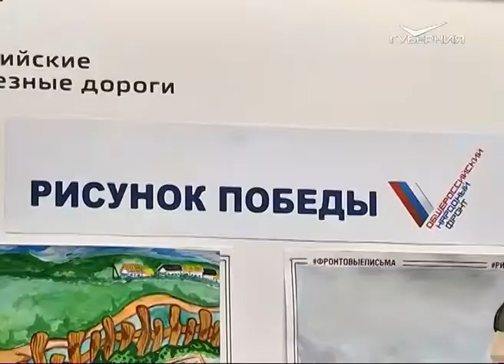В зале ожидания самарского железнодорожного вокзала открылась выставка “Фронтовые письма”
Выставка открылась сегодня и будет работать 10 дней. Ожидается, что за это время ее сможет увидеть свыше 50 тыс. человек. В экспозицию вошли картины школьников, которые победили в конкурсе "Рисунок Победы". Организаторы акции, активисты регионального штаба общероссийского народного фронта, отмечают, что это еще один повод поговорить с детьми об истории страны и тех ее страшных периодах, допускать повторения которых нельзя.